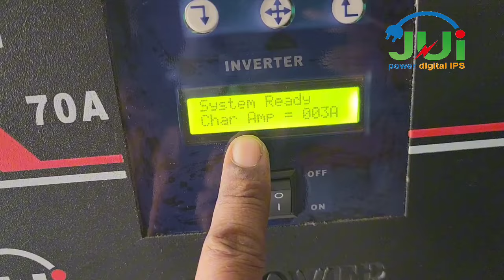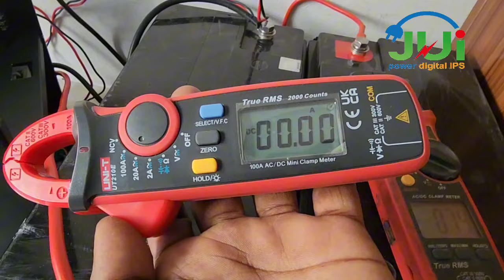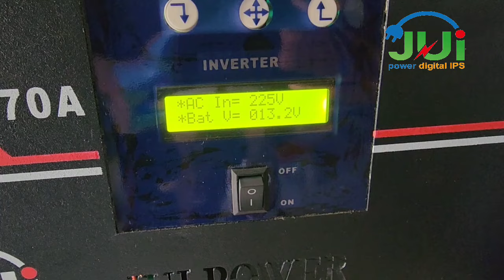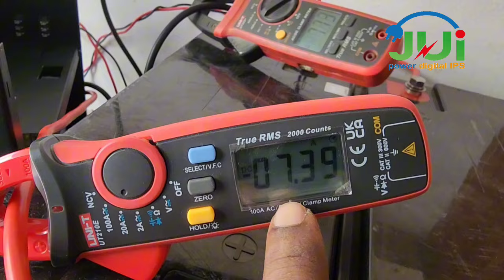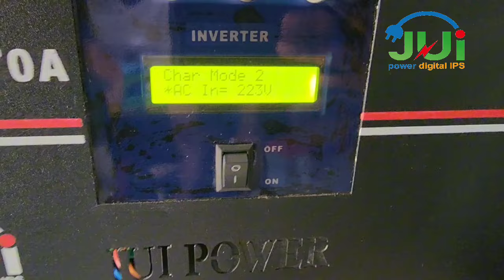4 step আইপিএস ফোল কাট হয় কি হয় কিনা। 4 step IPS fol cut or not.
👉Pure sine Wave 850va 12v =10,000
3 ফ্যান 5 Led বাল্ব
👉Pure sine Wave 1050va 12v=13,000
5 ফ্যান 10 টা Led বাল্ব
👉Pure sine Wave 1500va 24v=18,000
10 টা ফ্যান 15 টা Led বাল্ব
👉Pure sine Wave 2000Va 24V=21,000
12 ফ্যান 20টা Led বাল্ব
👉Pure sine Wave 3000va48v=32,000
20 টা ফ্যান 30 টা Led বাল্ব

30 মাস গ্যারান্টি ব্যাটারি
RAHIMAFROOZ RTB 200AH =31,500
RAHIMAFROOZ RTB 150Ah =27,000
24 মাস গ্যারান্টি ব্যাটারি
RAHIMAFROOZ ITB 200Ah =27,000
RAHIMAFROOZ ITB 150Ah =23,000
RAHIMAFROOZ ITB120ah =18,500
RAHIMAFROOZ ITB100ah =15,500

যে কোন পণ্য কেনার আগে ইউটিউবে
JUI POWER DIGITAL IPS Channel সেই পণ্যের রিভিউ দেখে নিন। আগে প্রোডাক্ট সম্পর্কে জানুন তারপর আমাদেরকে ফোন দিন। যে পণ্য সম্পর্কে আপনার প্রাথমিক ধরনা-ই নাই। সেটা নিয়ে ফোন দিবেন না।

অফিস টাইমঃ  সকাল ১০ টা থেকে সন্ধ্যা 7 টা পর্যন্ত।

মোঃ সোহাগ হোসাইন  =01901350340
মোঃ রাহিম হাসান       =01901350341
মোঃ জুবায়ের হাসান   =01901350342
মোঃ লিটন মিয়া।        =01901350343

আমাদের অফিস গাজীপুর জাতীয় বিশ্ববিদ্যালয় বোর্ড বাজার।